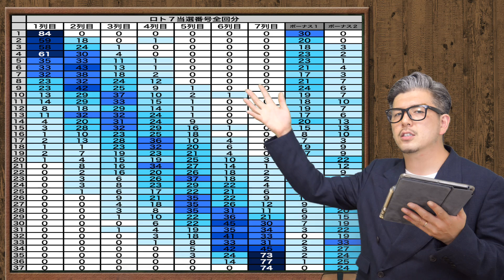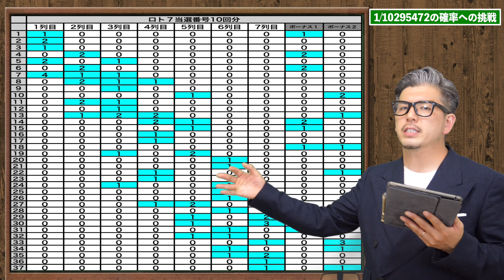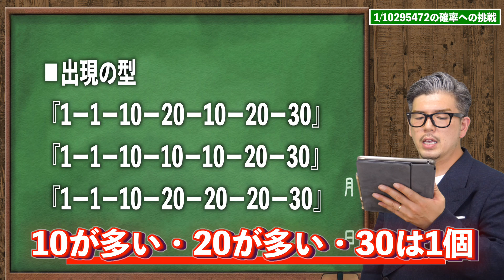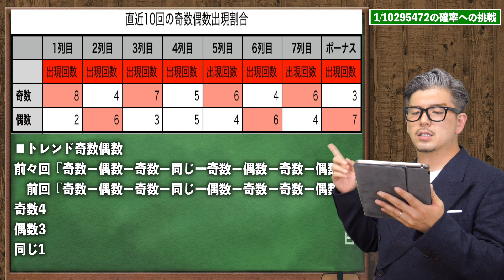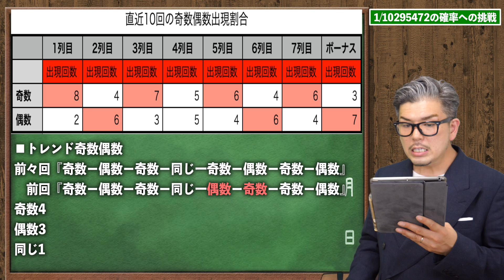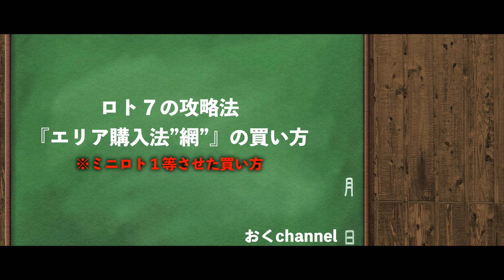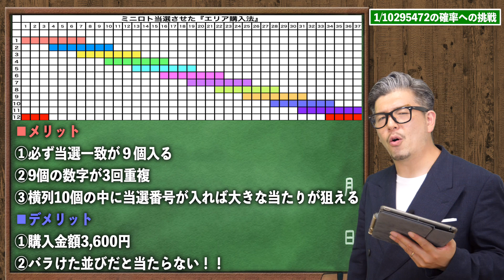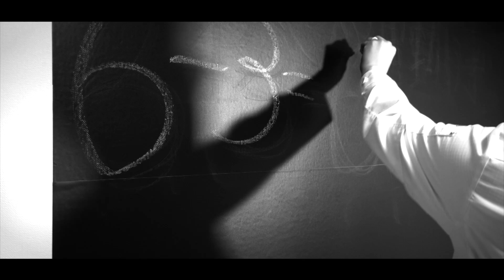【ロト7 】高額当選で人生劇的に変わる！！幸運を呼び込む『ミニロト１等当選者の買い方』【宝くじ】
★当選実績★
▪️奇跡の高額当選の動画は↓
①
②
③
▪️コラボYouTuber

■エンディング曲
Entropy